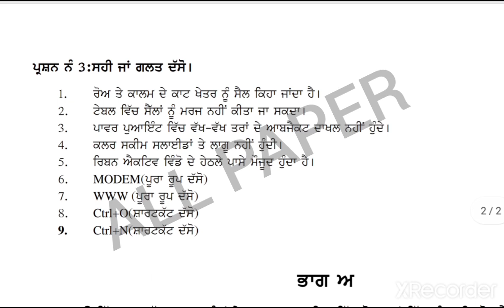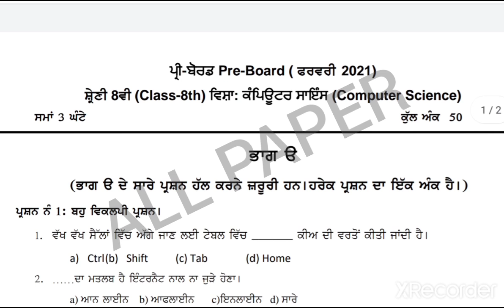real pre board class 8th computer science paper, 23 February 2021, PSEB board,